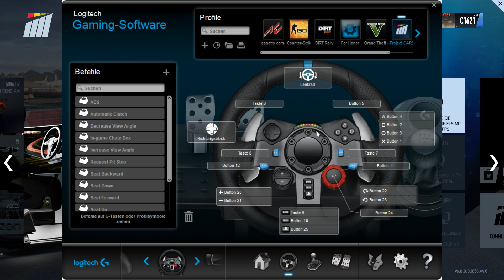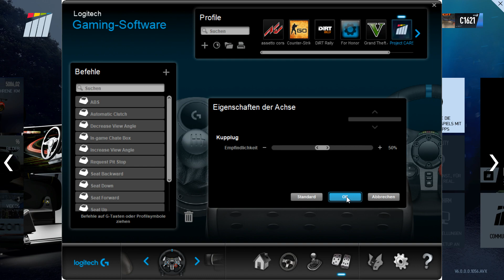Project Cars 2 Logitech G29 | Lenkrad FFB Einstellungen mit Erklärung [CH] Deutsch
Heute zeige ich euch meine Force Feedback Lenkrad Einstellungen in Project Cars 2 mit meinem Simracing Seat und Logitech G29 Lenkrad. Die Einstellungen Können auch für das Logitech G27 übernommen werden.

Kanal : Speedy Swiss Gaming
Game : Project Cars 2
Logitech G29
by Speedy

Spiel: Project CARS 2
Entwickler: Slightly Mad Studios
Genre: Rennspiel
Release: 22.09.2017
Erscheint für: PC, XboxOne, PS4 und WiiU

Pc:
CPU Intel Core i7 6700K, 4GHz
Fan Scythe Mugger 3
Mainboard MSI Z270 Gaming Pro
Ram Corsair Vengeance LPX, 16GB, DDR4, 3200MHz
Grafikkarte EVGA Geforce GTX 1070 8GB
SSD OCZ Agility 3 240GB
SSD 2 Kingston KC400, 256GB
Bildschirm Asus VG278HE 27zoll
Bildschirm 2 LG w2252TQ 22zoll
Windows 10